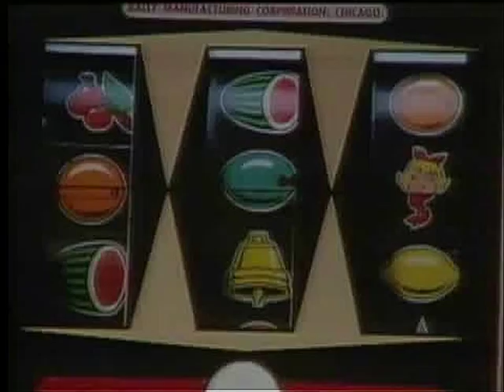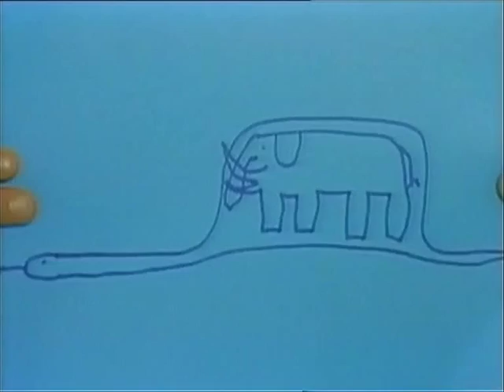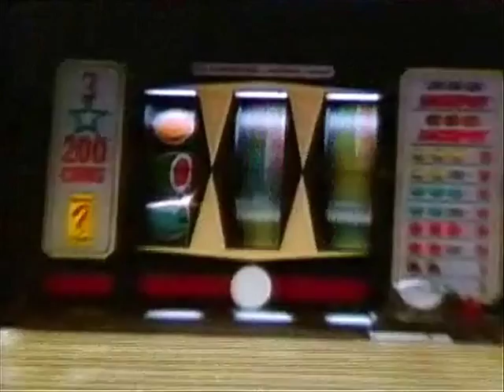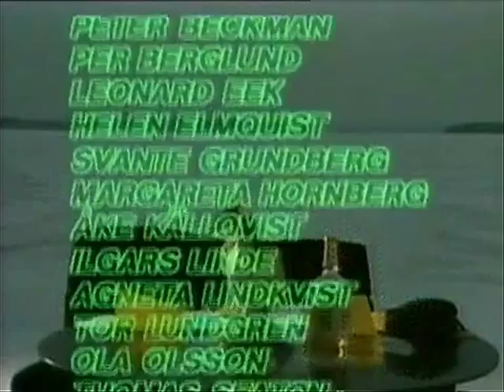Trazzel (1984)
Programmet Trazzel med Svante Grundberg och Pelle Berglund. Sketcher med Gösta Krantz, Björn Gustafsson, Suzanne Reuter, Tomas Pontén, Lis Nilheim och Anders Ekborg. Från 1984.